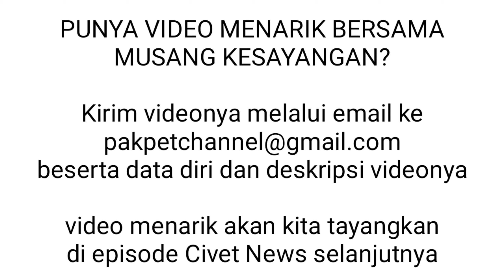Dikira Musang, Hewan ini Dikejar Beberapa Pemuda dan Akhirnya...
Punya video menarik atau lucu bersama musang kalian dan ingin kami tayangkan di Youtube PAK PET Channel?
video menarik akan kami tayangkan di episode Civet News berikutnya 😀